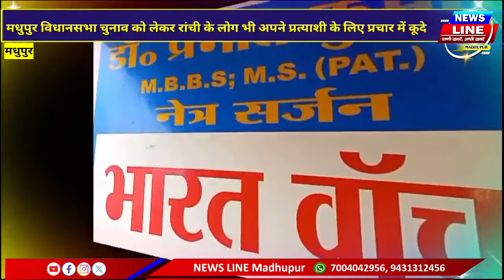मधुपुर विधानसभा में अपने चहेते प्रत्याशी के समर्थन में रांची की टीम भी कूदी चुनावी प्रचार में।